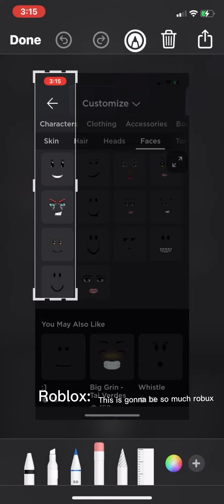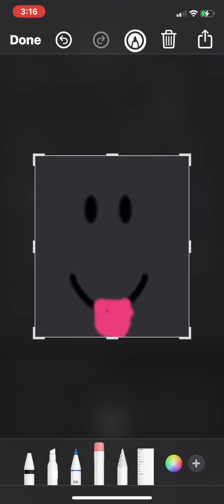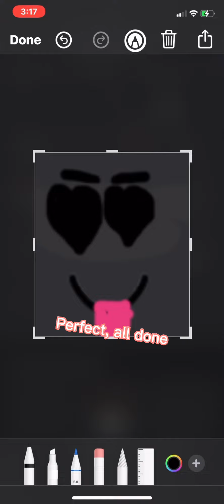How limiteds where made||joke||roblox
Please don’t take this seriously, it’s a joke!